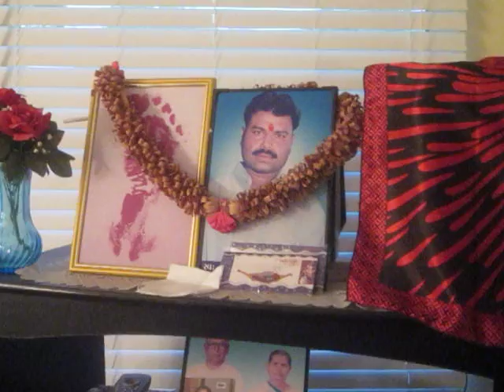BRAMPTON REAL ESTATE TESTIMONIAL GONZALO DIAZ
This is what the Patel family had to say after they moved to the home they bought last month. They were very happy and even mentioned to me during my visit that they planned to purchase another home as an investment before the end of the year.